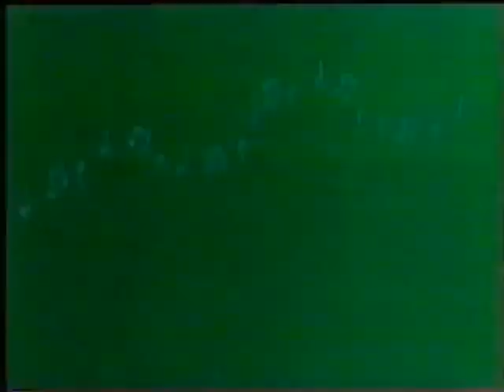Muzzy S01E03: Sa Phrìosan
Ath-chruthachadh Muzzy in Gondoland bho BBC English
Sgrìobhadair Gàidhlig: Anna Latharna NicGilliosa

BBC 1993